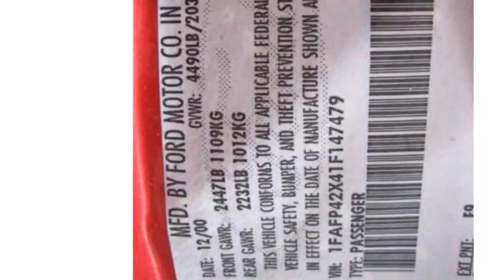2009 BMW X6 $24950 by Global Car Sales